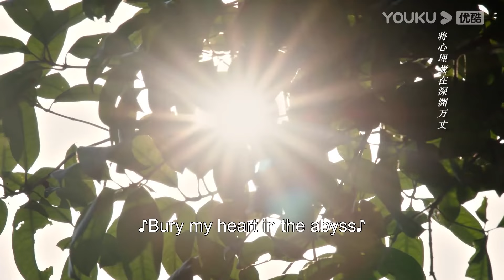灰姑娘被霸道軍官抱住激吻滾上床，兩人急不可耐在床上纏綿，霸道軍官終於完整擁有了灰姑娘！ | 良辰好景知幾何 Love In Flames Of War r#竇驍#陳都靈#胡軍#王勁松